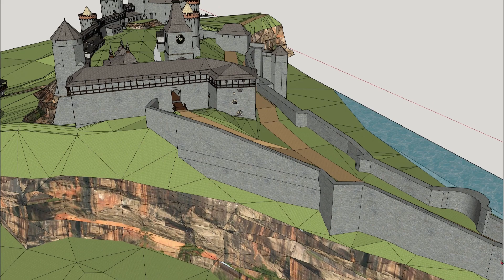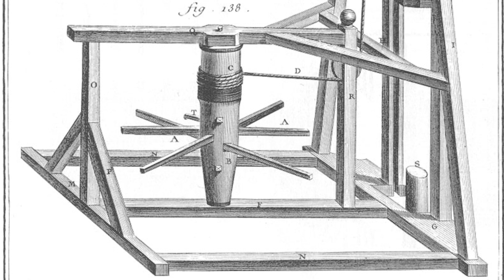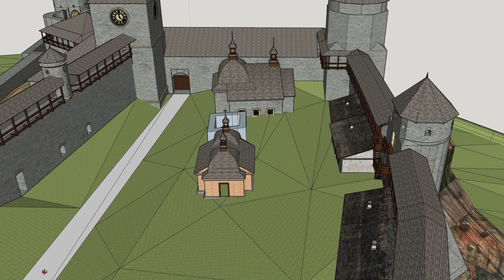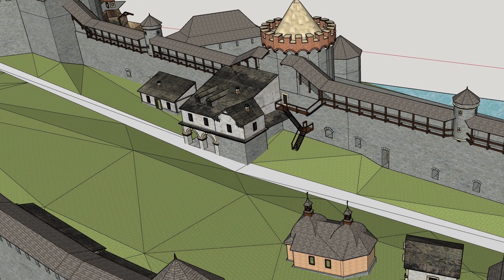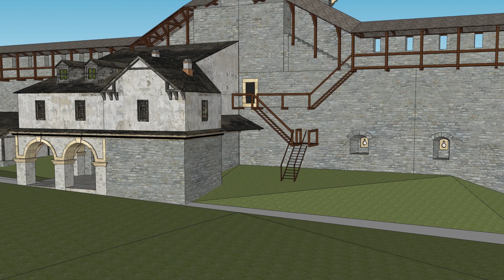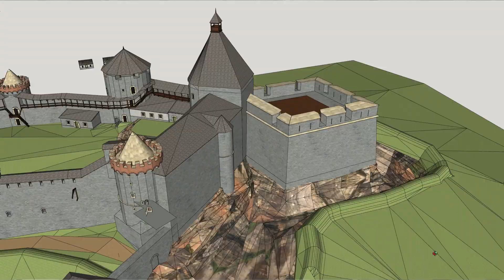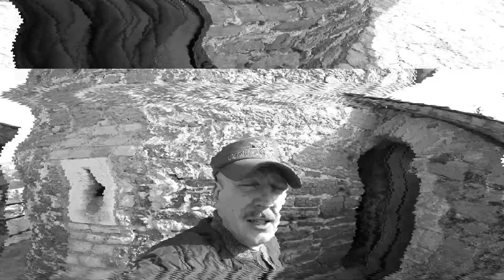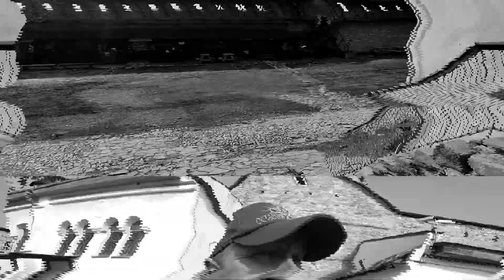Втрачені будівлі Кам'янець-Подільської фортеці.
Це відео ні в якому разі не претендує на повноцінну екскурсію по Кам'янець Подільській фортеці :)
Думаю, при бажанні, в мережі можна знайти немало більш або менш детальних путівників  по нашій фортеці, але в більшості своїй вони розповідають про те, що можна побачити, Я ж спробую розповісти проте, чого побачити вже не можна :)
У відео використано  3D модель фортеці що розроблялась працівниками науково-експозиційного відділу нашого музею заповідника (головний автор і художник Дмитро Бабюк) за що їм велика дяка. (І одразу дисклеймер - модель не завершена, не достатньо деталізована,  вигляд деяких елементів, через брак інформації, суто гіпотетичний. Головне завдання моделі дати загальне уявлення щодо співвідношення і  розташування тих чи інших об'ємів.)
Також подяка Сергію Коваленку за надане відео з дрона.

ПС Більш детальна інформація на цю тему є зокрема в статті Р.Майора "Кам’янецький замок у середині ХVІ – на початку ХVІІ ст.:
модернізація, структура, архітектура, внутрішня забудова." \\ЗБІРНИК МАТЕРІАЛІВ АРХЕОЛОГІЯ & ФОРТИФІКАЦІЯ УКРАЇНИ. ІХ Міжнародної науково-практичної конференції Кам’янець-Подільського державного історичного музею-заповідника,-Кам’янець-Подільський.-2019.-с.127

Отже, сьогодні про:
00:00 вступ
01:00 про східний "бастіон"
07:40 про чорну башту
08:50 будівлі що стояли у дворі (костел, церква, склеп Потоцького)
12:38  про старий будинок старости
16:45 про муровану кухню і пекарню
17:20 біла ізба та будинок старости
18:41 західний "бастіон"
21:40 про польну браму
25:20  про горницю в башті Лянцкоронській